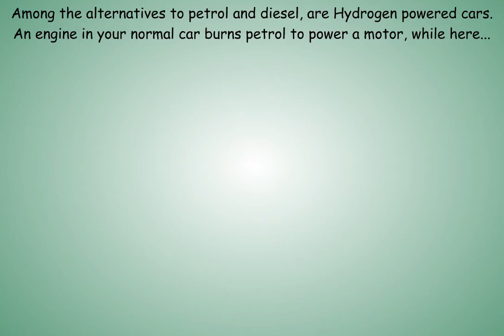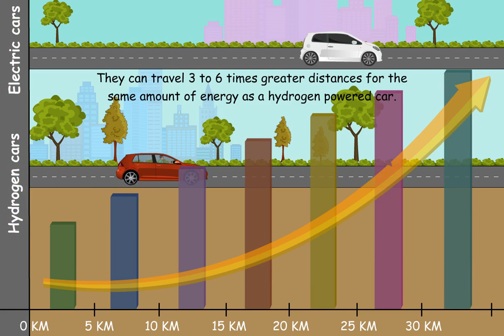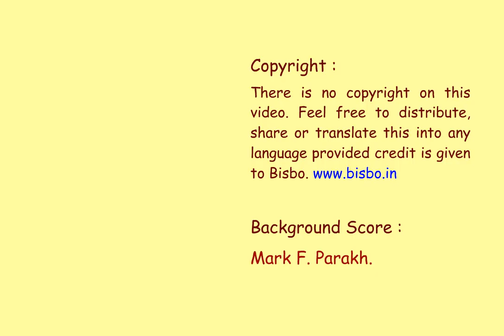How hydrogen and electric cars will replace petrol and diesel vehicles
Environmentally friendly fuel technologies are gaining popularity over the cumbustion engine.